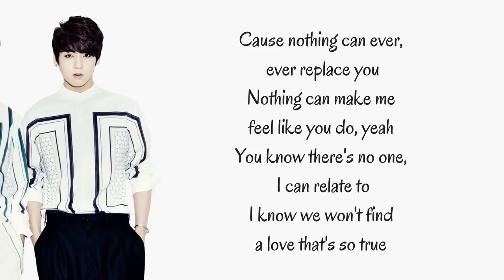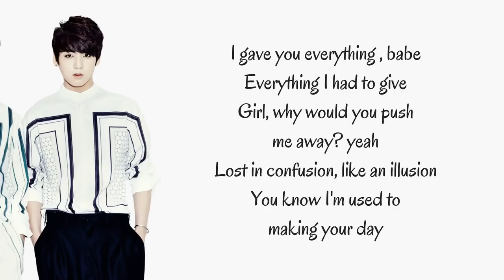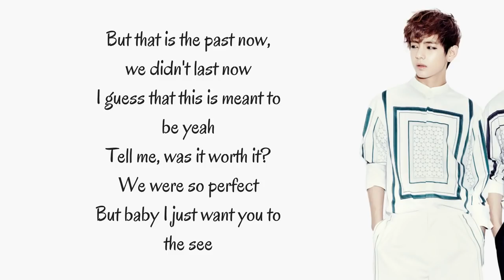V & Jungkook - Nothing Like Us (Lyrics)